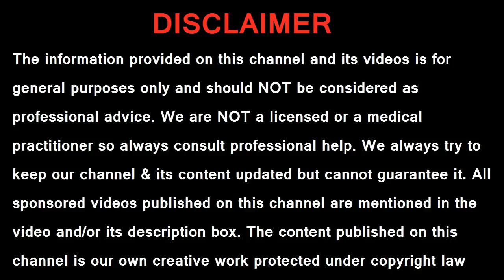ਜੇਕਰ ਤੁਸੀ ਵੀ ਦੁੱਧ ਦੇ ਨਾਲ ਆਂਡਾ ਖਾਂਦੇ ਹੋ ਤਾਂ ਇਹ ਖਬਰ ਤੁਹਾਡੇ ਹੋਸ਼ ਉਡਾ ਦੇਵੇਗੀ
ਹੈਲੋ ਦੋਸਤੋ ਹੈਲਥ ਸਮਾਧਾਨ ਵਿਚ ਤੁਹਾਡਾ ਸਵਾਗਤ ਹੈ।  ਅੱਜ ਇਸ ਵੀਡੀਓ ਵਿਚ ਅਸੀਂ ਤੁਹਾਨੂੰ ਦੱਸਾਂਗੇ ਕਿ- The benefits of eating boiled eggs with milk   - ਇਸ ਲਈ  ਇਸ ਵੀਡੀਓ ਨੂੰ ਅੰਤ ਤਕ ਜਰੂਰ ਦੇਖਣਾ

Hello friends Welcome to the Health Samadhan. In this video we will tell you today - How to stop hair Fall in 7 day- so be sure to watch this video until the end